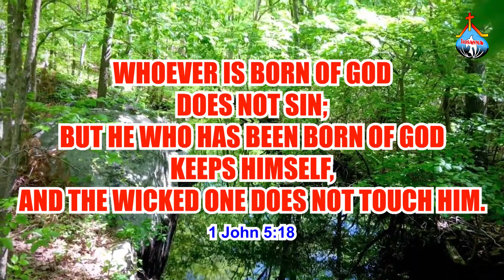Hosanna Ministries, Tenali, *Daily God’s Word* 11 07 2023